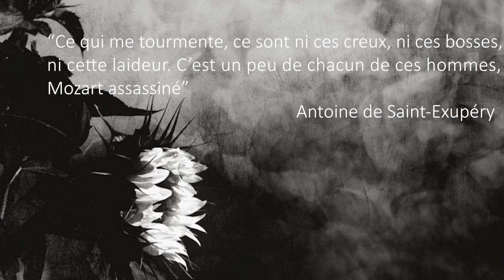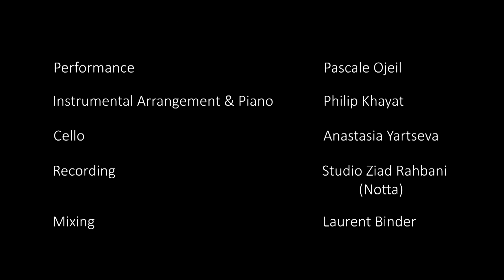Pascale Ojeil – Un Homme Heureux (Original Song by William Sheller)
Description

Lyrics :
Pourquoi les gens qui s'aiment
Sont-ils toujours un peu les mêmes
Ils ont quand ils s'en viennent
Le même regard d'un seul désir pour deux
Ce sont des gens heureux
Quand ils ont leurs problèmes
Ben y a rien dire, y a rien à faire pour eux
Ce sont des gens qui s'aiment

Et moi j'te connais à peine
Mais ce serait une veine
Qu'on s'en aille un peu comme eux
On pourrait se faire sans que ça gène
De la place pour deux
Mais si ça ne vaut pas la peine
Que j'y revienne
Il faut me le dire au fond des yeux
Quelque soit le temps que ça prenne
Quelque soit l'enjeu
Je veux être un homme heureux

Sont-ils toujours un peu rebelles
Ils ont un monde à eux
Que rien oblige à ressembler à ceux
Qu'on nous donne en modèle
Sont-ils toujours un peu cruels
Quand ils vous parlent d'eux
Y a quelque chose qui vous éloigne un peu
Ce sont des choses humaines